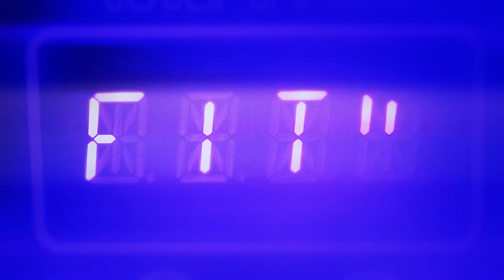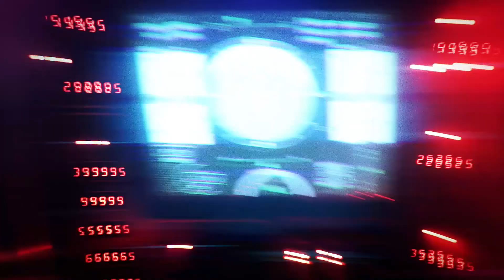FITC Toronto 2015 Highlight Reel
FITC Toronto 2015
THE TECHNOLOGY & CREATIVITY CONFERENCE
Toronto, April 12-14, 2015
More info at fitc.ca/toronto

FITC is the intersection between Creative Technologists, Designers, Developers and all-around awesome thinkers from various innovative industries across the globe. They converge every year in Toronto to connect, challenge, inspire, and to experience the cutting edge in design and technology.

Now in its 14th year, we had 70 amazing presenters from around the world covering design, creativity, and technology, including talks about virtual reality, interactive installations, motion graphics, how to make anything (everyday) and much more.

Shot and created by the amazing talent at Fuel Youth Engagement
Fuel™ is a global Youth Engagement company and digital agency. We help Fortune 500 global brands connect with Millennial and iGen audiences with deep, digital brand experiences that include immersive virtual worlds, mobile apps and social gaming, branded entertainment, interactive multi-screen experiences, interactive rich media advertising, and digital loyalty programs. We were one of iMediaconnection’s 25 agencies to watch in 2012, and we’re a hell of a lot of fun to work with.